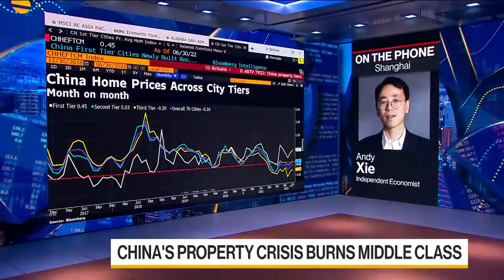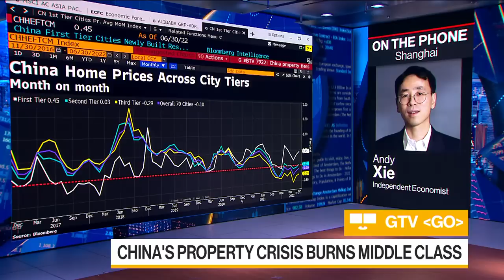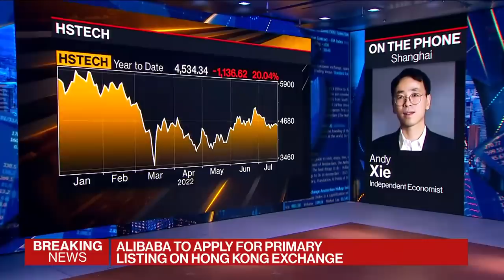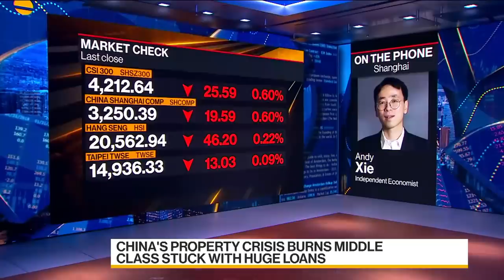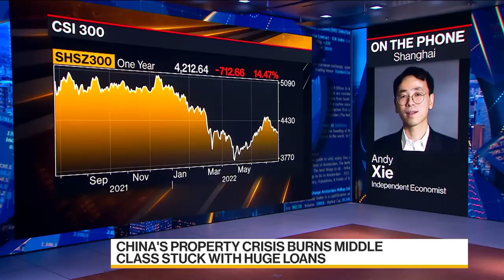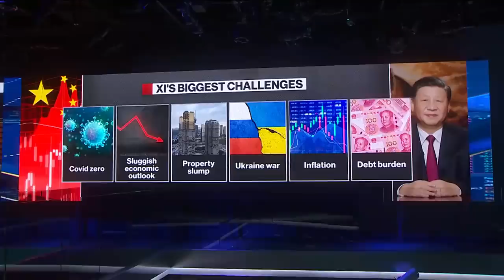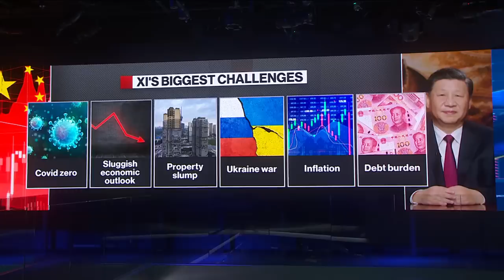China’s Property Crisis Burns Middle Class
Independent Economist Andy Xie discusses the Chinese economy, how the issues with the property market are impacting the middle class and his outlook for the markets. He speaks on Bloomberg Television.